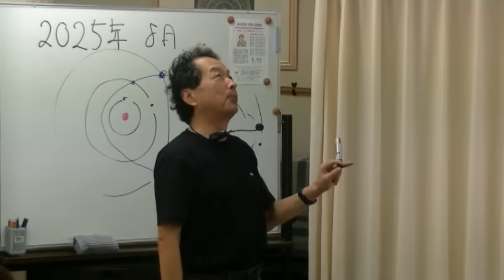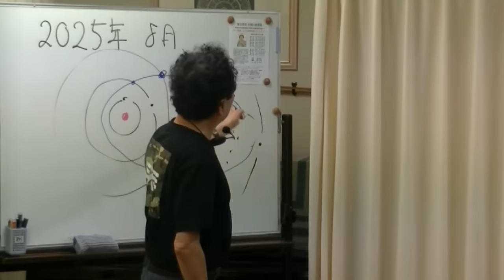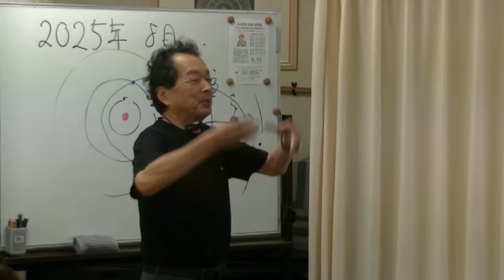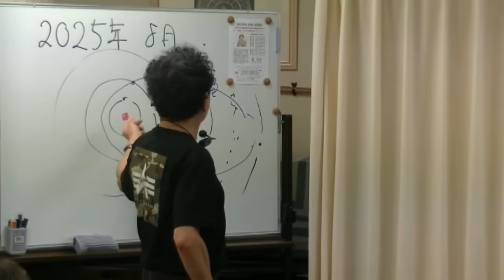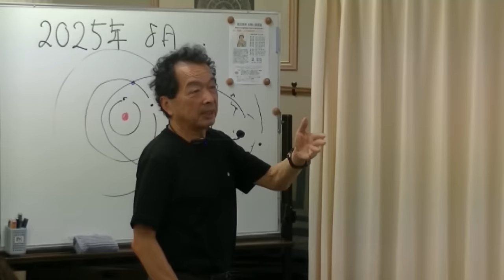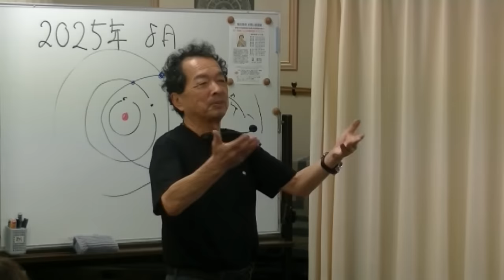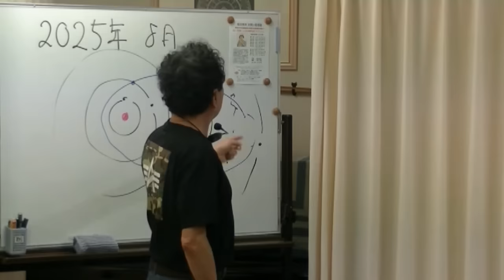2年後にNASAが公表する驚愕の内容とは⁉︎（動画内の8月を今現在では7月とご訂正なさっていらっしゃいます）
保江邦夫 先生 2023年  新春お年玉講演 小惑星激突による大津波
‹#8›2年後にNASAが公表する驚愕の内容とは⁉︎
（こちら2023年1月時点での当時の8月というご発言に関しましては、今現在では7月とご訂正なさっていらっしゃいます）

愛が寄り添う宇宙の統合理論 これからの人生が輝く！　9つの囚われからの解放

大世見対談　松原照子×保江邦夫

秘伝和気陰陽師　現代に活かす古の智恵

完全解明!合気の起源: 高次元空間の物理が教える究極の武術原理

時空を操るマジシャンたち 超能力と魔術の世界はひとつなのか

物理学者・保江邦夫が説く【最新の合気術】植芝盛平、塩田剛三、佐川幸義が使っていた＂奥の手＂を学ぶ

シリウス宇宙連合アシュター司令官vs.保江邦夫緊急指令対談

1ヶ月期間限定無償公開終了後は以下のサイトにてご閲覧いただけます。

夢源樹
まるごと保江邦夫

〜保江邦夫先生 ご著書ご案内〜